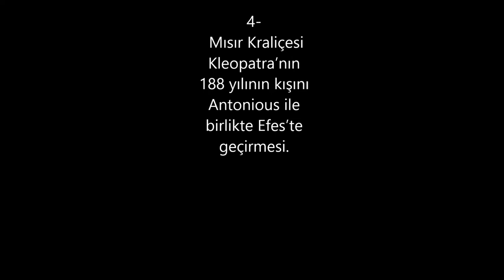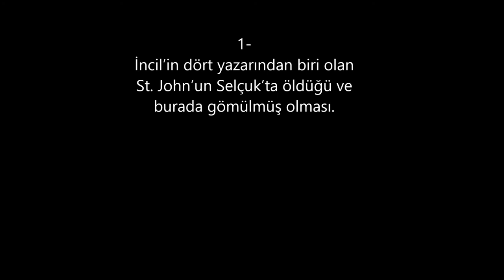İzmir hakkında 10 ilginç bilgi - Hasan Hüseyin Özcan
Bu video da İzmir hakkında birbirinden ilginç 10 bilgiyi gösterdim , açıklamayı okuduğunuz için teşekkürler.